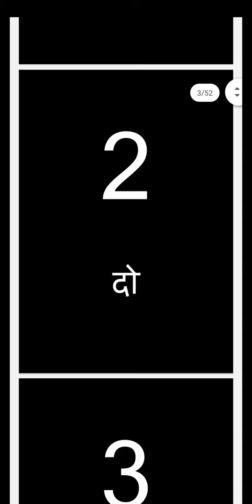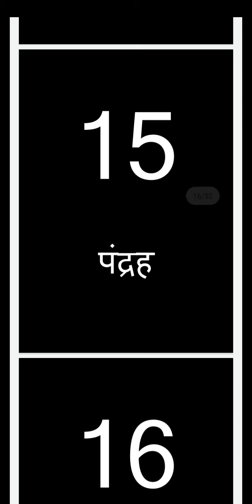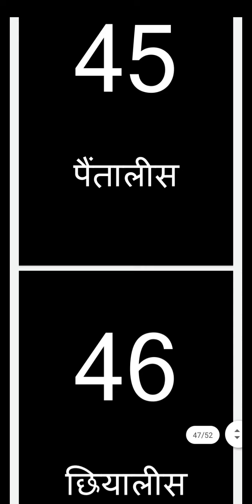Numbers 1-50 in Hindi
नमस्ते विद्यार्थियों!

Here you go people!
Learn Numbers in hindi with the help of this video.

Watch, Learn, Practise!

धन्यवाद!